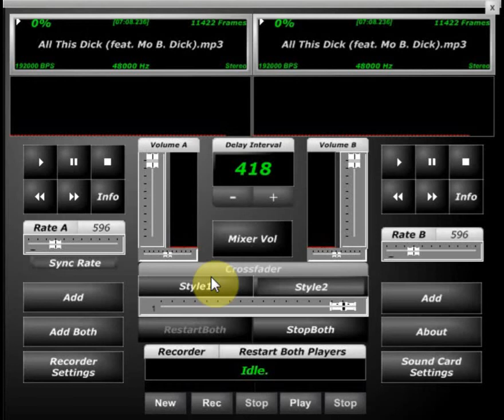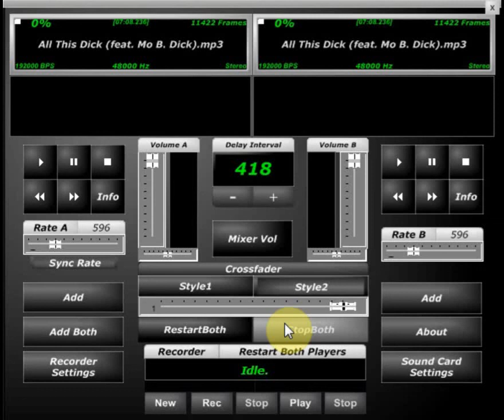Mo B. Dick All This Dick Chopped & Screwed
Mo B Dick chopped and screwed